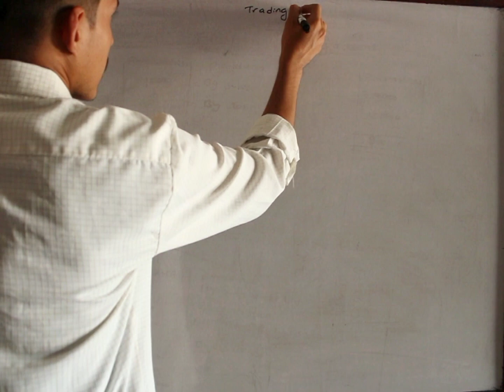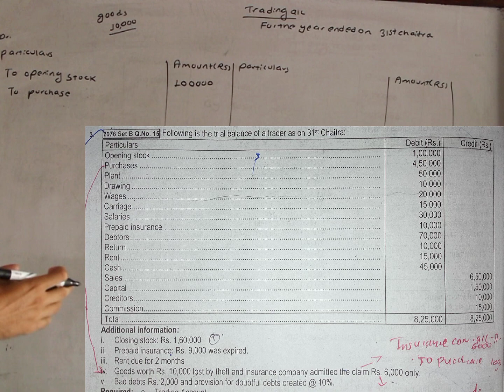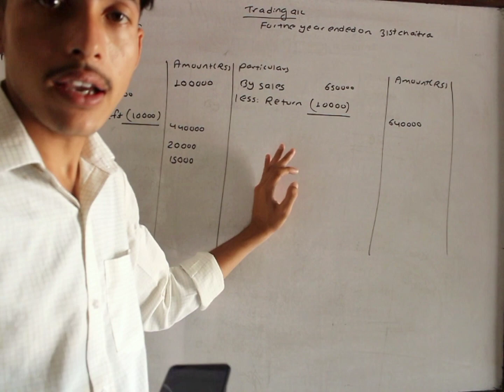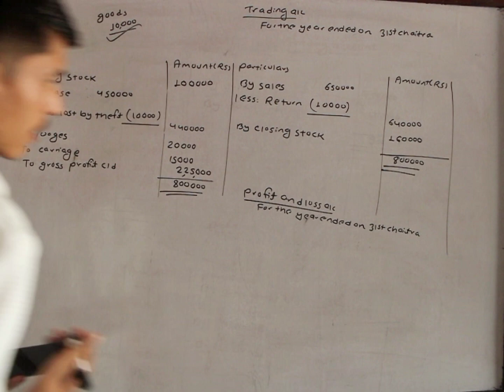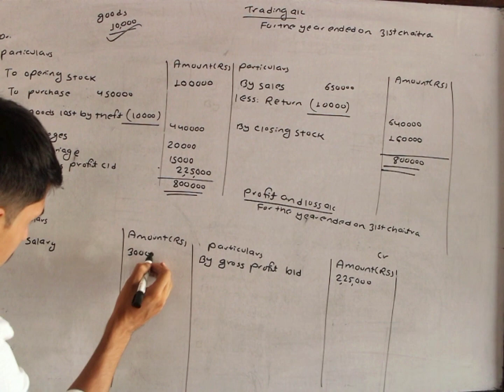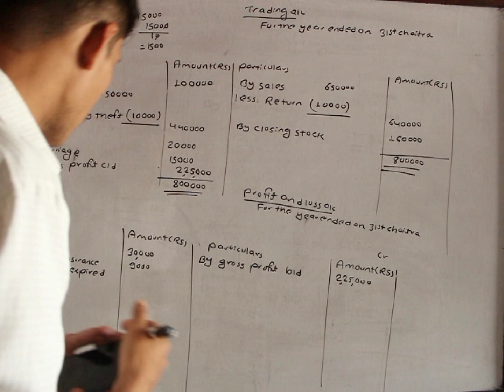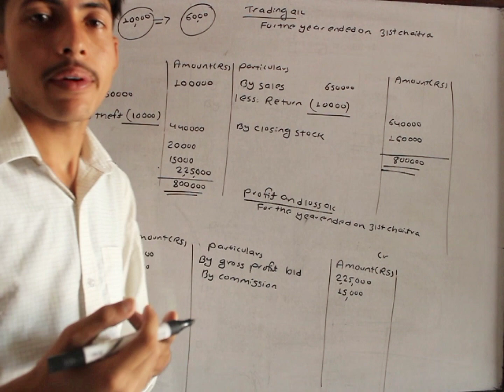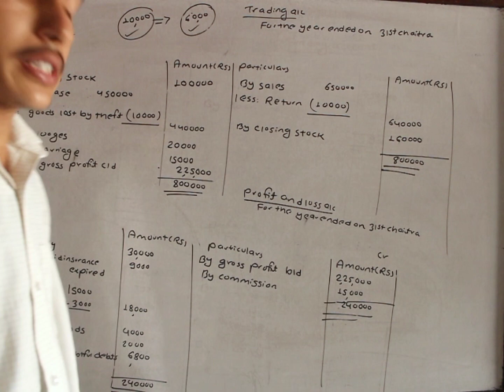class 11 account solution of final account from the question bank( part 2).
This video is made with the purpose of providing ideas related to final account ..